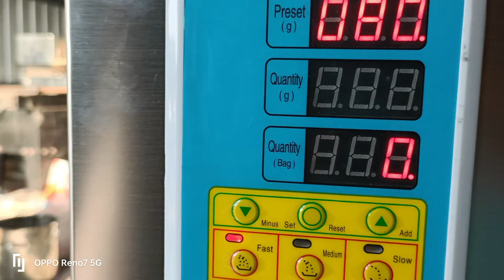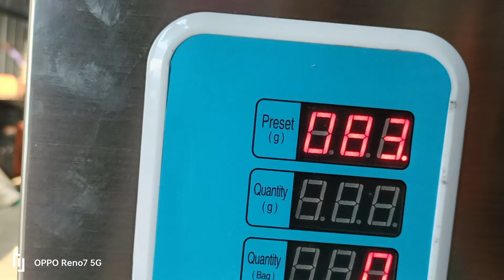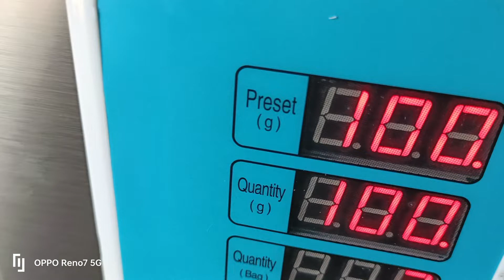low price weigher machine